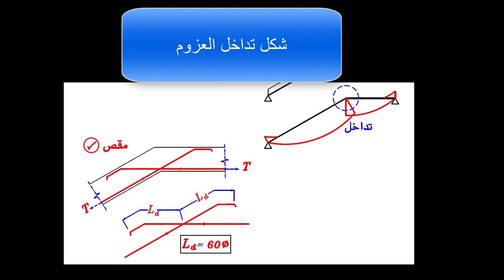استلام حديد السلم 3 قلبات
شرح حداده السلالم
م/ عبدالله شعبان